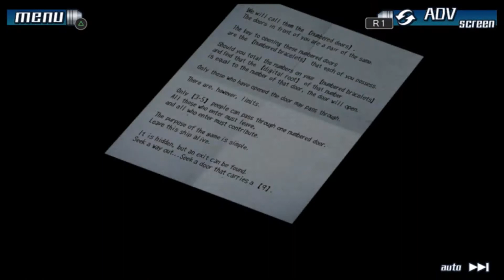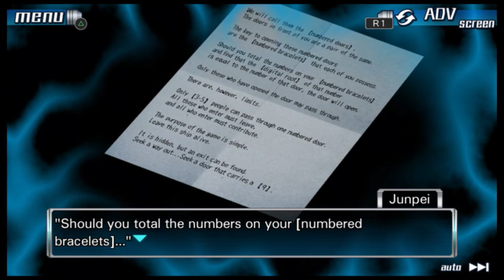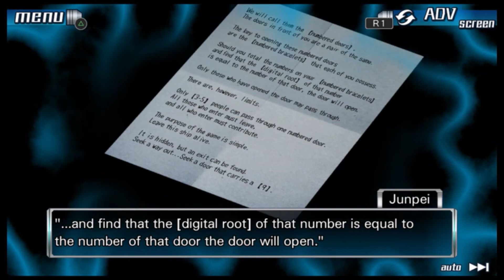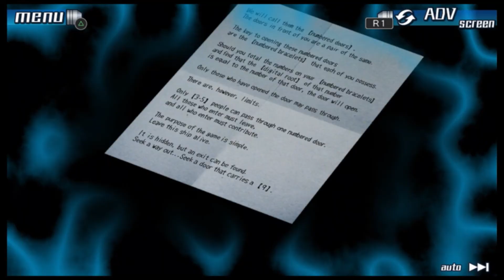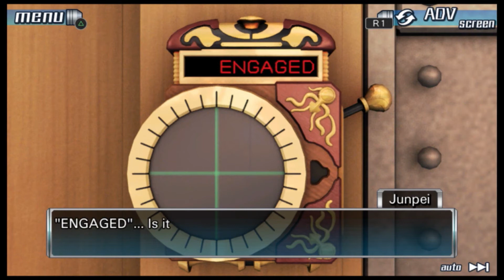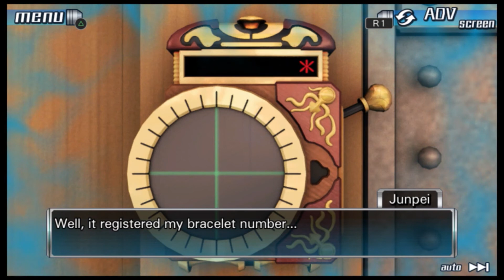Numbered Doors-Let's Play 999 Nine Hours Nine Persons Nine Doors Part 2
Nine People are trapped in a game where your life is on the line.  The boat they are on will sink in nine hours unless they find the ninth door to escape.  In order to go through doors they have to find the root number of the combine numbers of three to five people if the same people who open the door don't go in you could die.  Will they be able to leave or will they be at the mercy of Zero.
Oh lord this did take a big turn right away